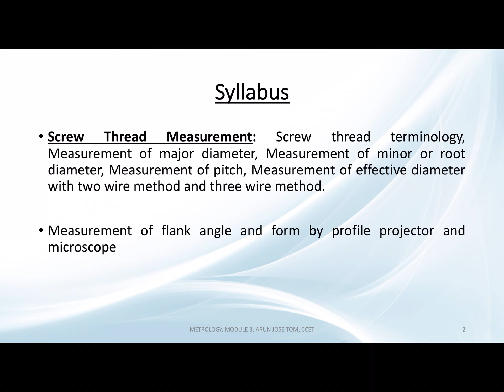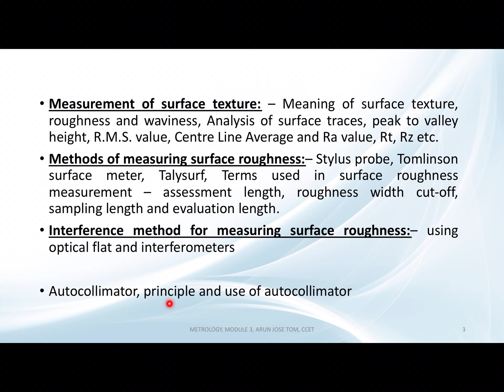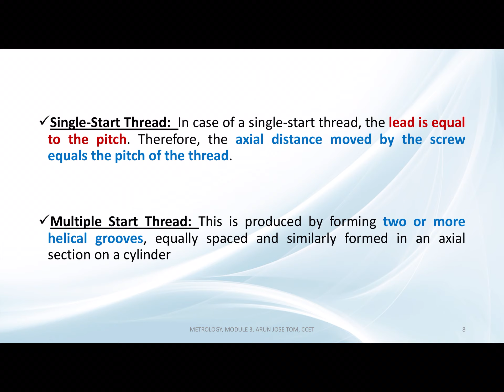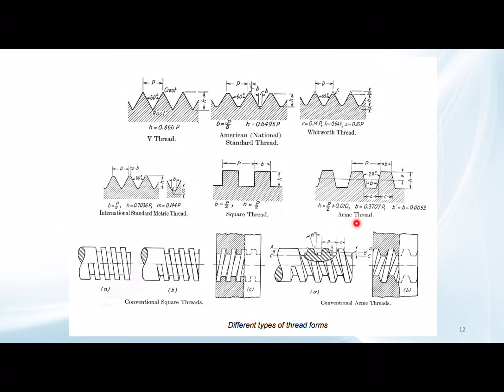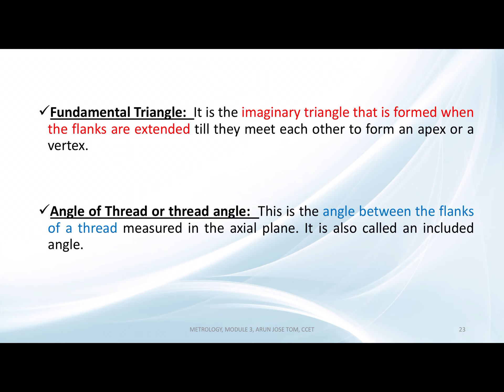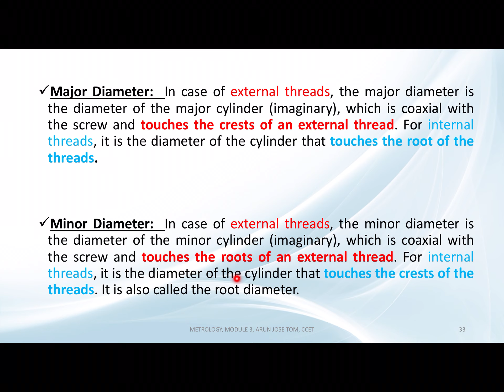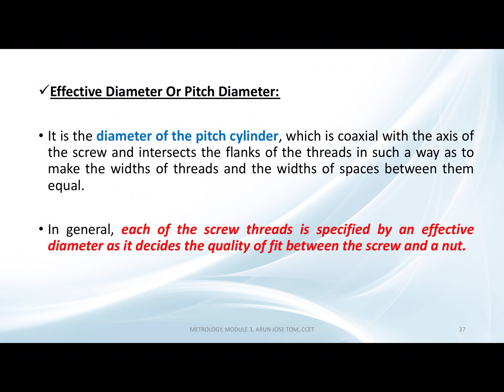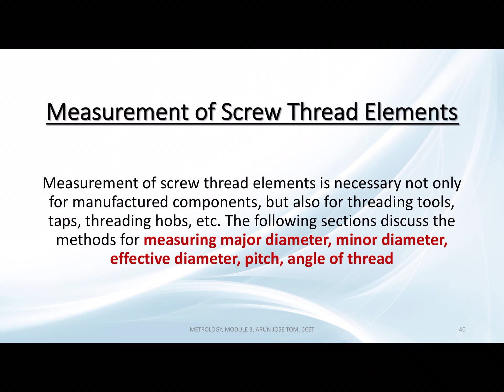M3-L1, METROLOGY & INSTRUMENTATION, MODULE 3, LEC-1